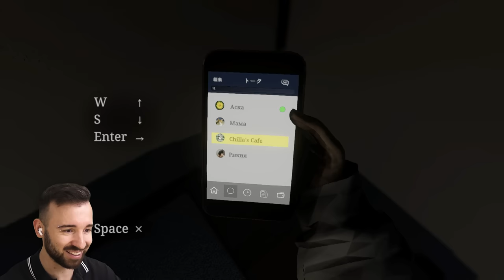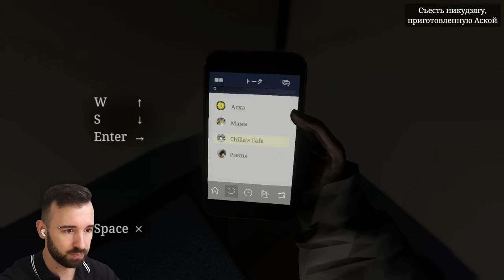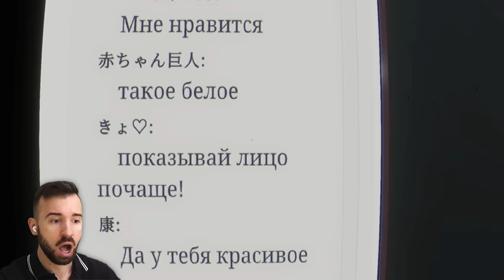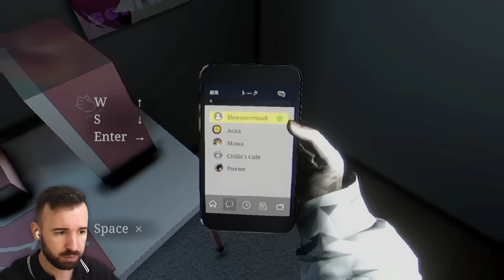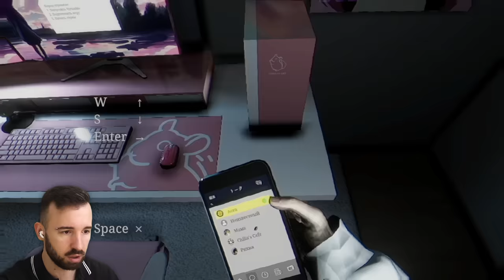ВОТ ПОЧЕМУ Я НИКОГДА НЕ СТРИМЛЮ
Parasocial от Chilla's Art Полное Прохождение